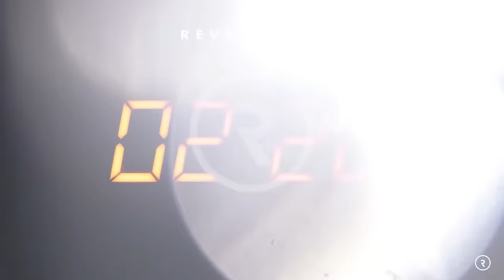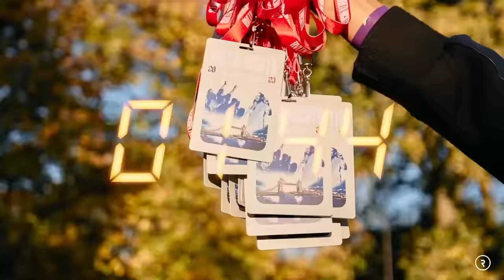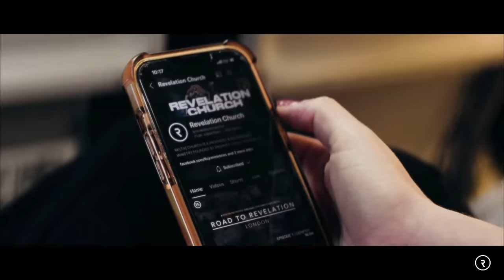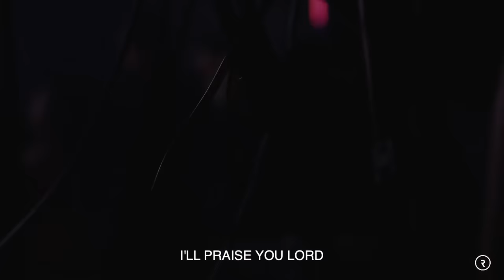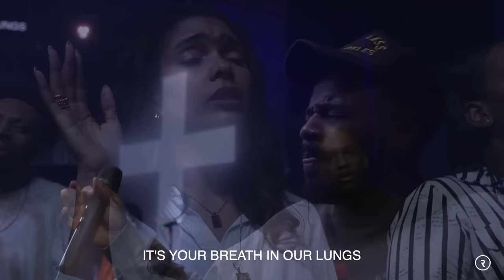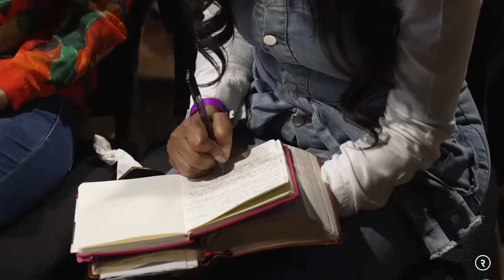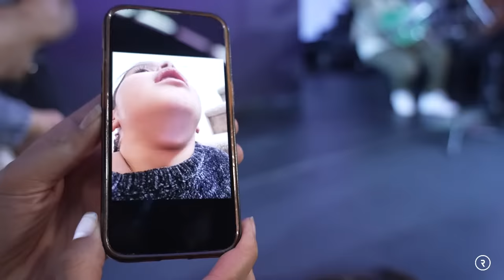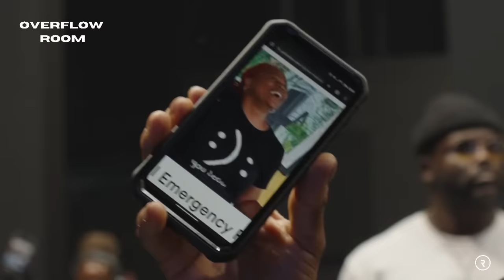THE TOWER // PROPHETIC SERVICE // PROPHET LOVY L. ELIAS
THE TOWER

THE TOWER